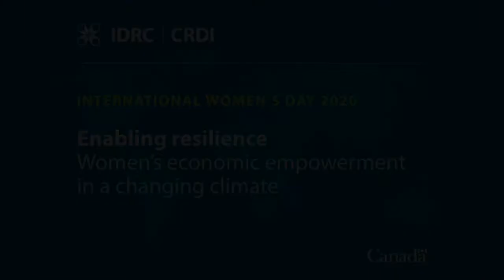Enabling resilience: Women’s economic empowerment in a changing climate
We celebrated International Women’s Day 2020 by joining a panel about improving women’s economic autonomy to boost climate resilience.

Research is offering insights into the complex dynamic between the global climate crisis, women’s economic empowerment, and the stakeholders in a position to contribute to lasting positive change.
IDRC will celebrate International Women’s Day 2020 by hosting a speaker’s panel that explores the links between women as key economic actors and as agents who contribute to climate resilience in the Global South.
To truly address the disproportionate impact of climate change on vulnerable groups — especially women and girls in the Global South — establishing a shared understanding of how different sectors can cooperate to improve lives and livelihoods is critical.

This event brought a diverse range of researchers and practitioners together to discuss several topics, including:
• The most promising efforts for removing or minimizing barriers to women’s economic empowerment.
• The risks and opportunities associated with climate change and how they are addressed.
• How the private sector can enable women’s economic empowerment and resilience to climate change.

Panelists:
• Yolanda Banks, Principal Advisor, FinDev Canada
• Céline Bak, President, Analytica Advisors
• Mamadou Diop, Research Associate, IED Afrique, Sénégal
• Zaki Munshi, Program Director-Asia, Trade Facilitation Office (TFO) Canada